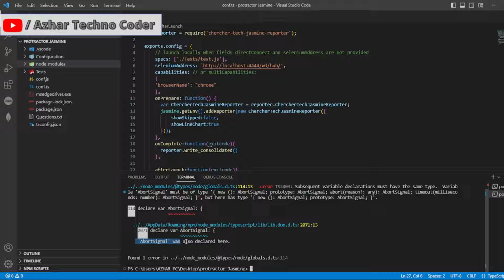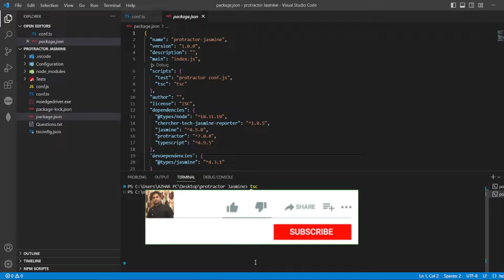How to fix 'AbortSignal' was also declared here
Solution:
Install @nodes
npm i -d @types/node

Chapters:
0:00 - Introduction to the video
0:29 - Procedure  to fix 'AbortSignal' was also declared here
1:01 - End Tags and subscription to the channel